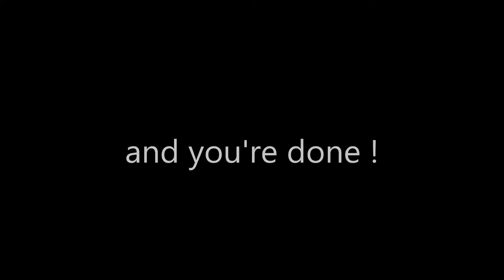Painted skull candy with Art Anthology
Create one of a kind candy skull with a plaster skull, metal beads,  and mediums by Art Anthology